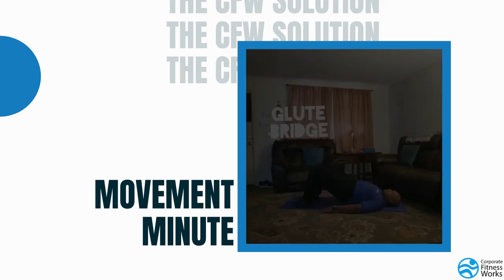April 23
Follow along with our Movement Minute videos by date to help you fill out your April Showers to May Flowers calendar!

Today's workout:
10 Bridges
20 Scissor Leg Lifts
10 Triceps Dips
60 Seconds of Jump Rope